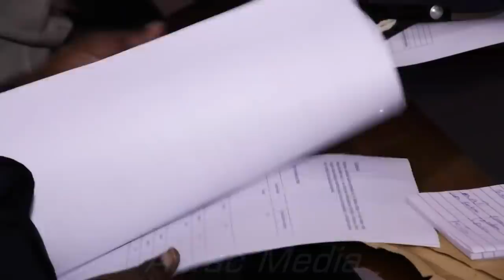DEG DEG Ciidankii Liyuuga Canfarta O Tigreega Kubiiray Iyo Magaalooyinkii ugubadnaa O Axmaarada Laga